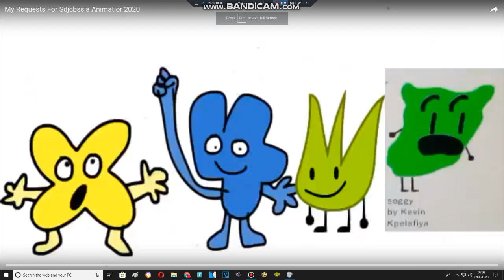PLTOT's Requestes From Me (REMAKE)